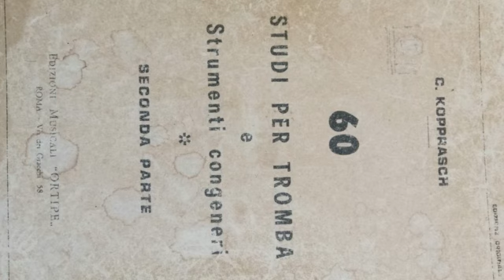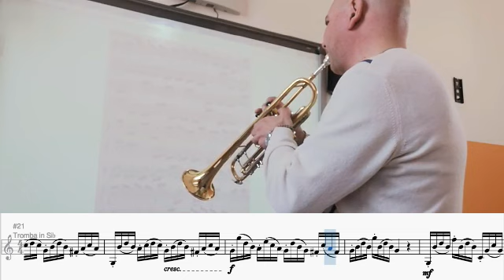kopprasch N°39 allegro molto for trumpet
dai 60 studi per tromba e strumenti a congeneri.
Tromba: Enzo Casella
from 60 studies for trumpet and congenital instruments.
Trumpet: Enzo Casella
à partir de 60 études pour trompette et instruments congénitaux.
Trompette: Enzo Casella